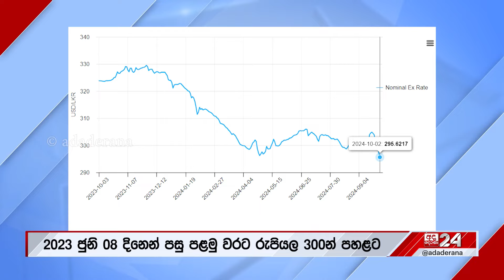අද මෙරටට පැමිණි IMF නියෝජිතයන්...රජය සමග සාකච්ඡා අරඹයි